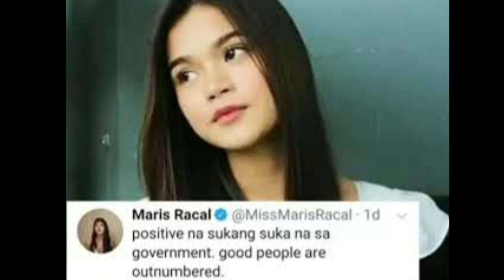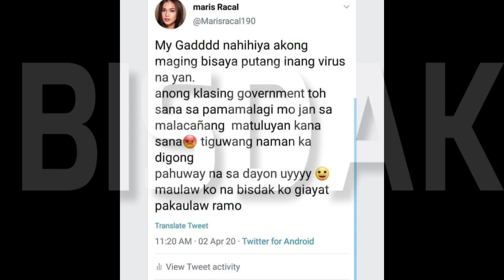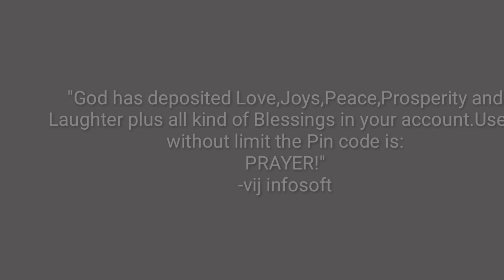Paano Nagalit Si Maris Racal Kay Pres.Duterte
This video is my only hinanakit to her post in tweeter,wala kaming kasalanan sayo.Bisaya gali ta imua man nuon ming daog daogon nga kami biya nagpadaog nimu sa PBB.Binoto ka ng mga bisaya para maging 2nd Placer sa PBB.Tandaan mo yan. MarisRacal Sorry sa mga words but that is true.!